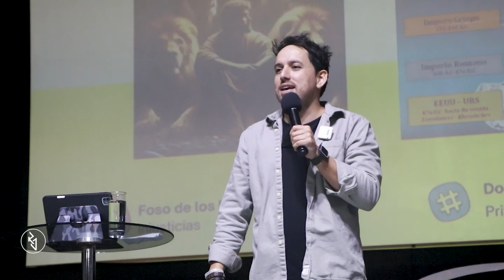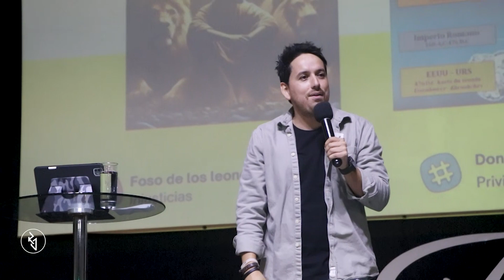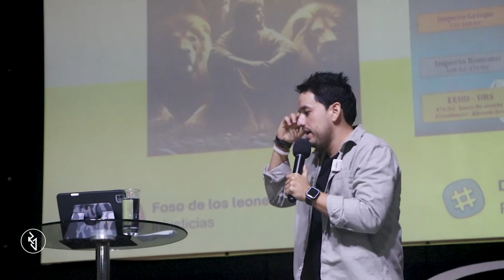RJBand I Daniel: Cuando Dios no me deja hacer lo que yo quiero I Ps. Josué López